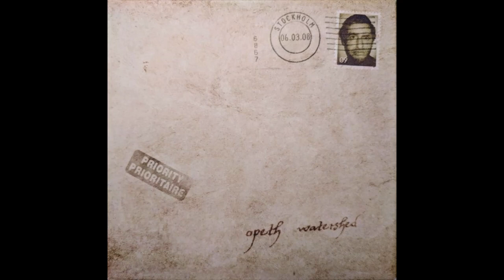Opeth - Hessian Peel D Tuning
Hessian Peel in D tuning, hope you guys enjoy!!! I haven't uploaded anything from Watershed before because I was never a big fan of Watershed but this song sounds really cool and that's why I want to shout out to Smarmala9 3ami9 for suggesting this song!